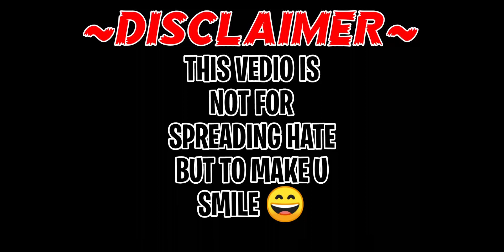BAKHTI RAHMAN + SPIN KHAN WITH COMEDY|On Fire🔥|Pubg Gameplay.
Assalamualaikum!This Is Zeeshan Khan Here.Here You Will Find Gaming Content And Vlog's.Watch My Vedios And Take Fun Of It.If You Like My Vedios Then Don't Forget To Subscribe The Channel And Hit The Bell Icon For Receiving The Newest Vedios Notification.
If Someone Wants To Make A Review Of Their Products Like Mobile Phones,Computers Hardware,Or Any Other Products Then Simply Contact To Me On Instagram.

NO HATE ❤️❤️❤️FULL LOVE AND RESPECT 😊.